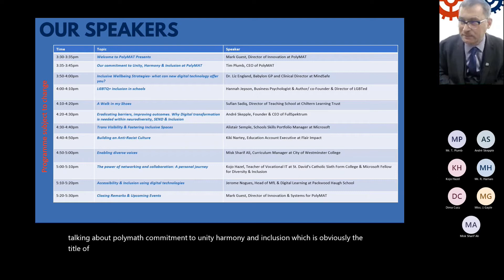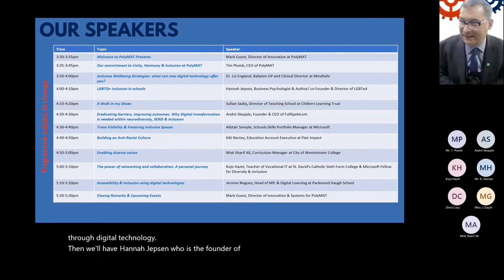Welcome to PolyMAT Presents 5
A brief introduction to PolyMAT Presents 5 on the topic of Unity, Harmony and Inclusion by PolyMAT's Director of Innovation, Mark Guest. This includes details of the speakers involved in the full event which took place on 7th July 2022.